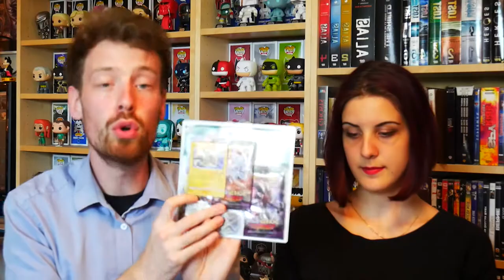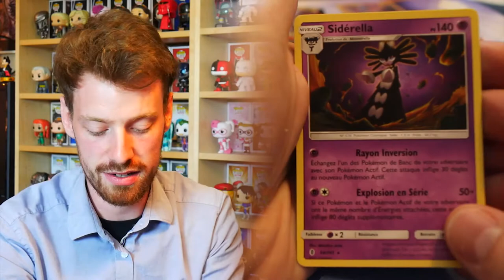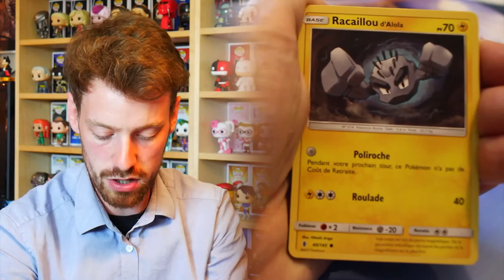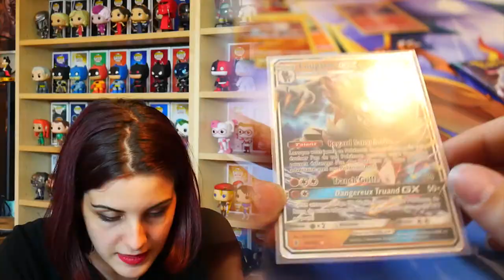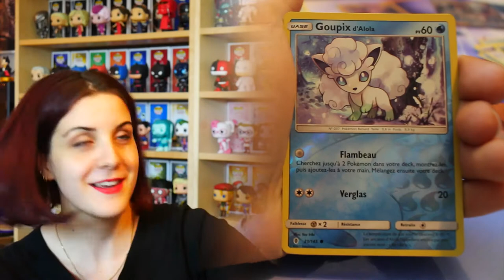[OUVERTURE] Duopack Gardiens Ascendants Soleil Lune : Goupix ♥ !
Ouverture de duopack Soleil Lune - Gardiens Ascendants !
Goupix d'Alola trop mignon !

♪♫ Brawlllouahouhaouhabrthui ♪♫ (this is the generic) A&S Family